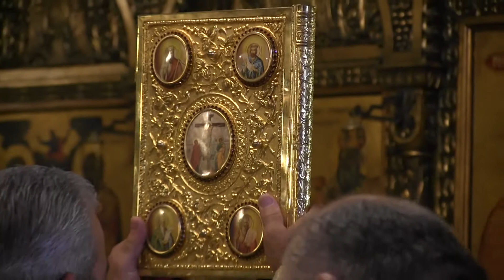JERUZALEM (Izrael)-Z průběhu slavnostní mše 1. (zpracovávám)